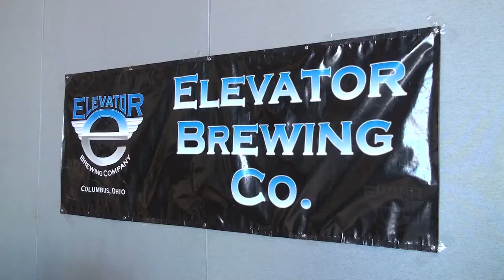Columbus Beerfest 3 - Beer Recommendations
The Better Beer Authority recommends a red lle, an Irish red, a stout and a bock.  Find out which breweries they are from in this third installment from the Columbus Beerfest at the Columbus Convention Center in Columbus, Ohio.

Rough Transcript:

James:  On tap -- Columbus Beerfest.

Hi.  I'm James Knott and this is your Better Beer Authority.  Tonight is day 2 of the Columbus beerfest.  We have a new panelist.  Mr. Chad Wortman is joining us with his evaluation of the beer all the way from Charlotte, North Carolina.  You've been here at the beerfest.  What did you find?  What's sticking out to you so far?

Chad:  Well, first I would like to say that I am a long time supporter, first time contributor and it feels really good to be here.

James:  Cheers.

Chad:  I like what you're doing it feels really good to be a part of it.  The Columbus Beerfest.  You can see the energy behind us.  It's packed in here.  Everyone's excited.  Everyone's drinking.  Everyone's having a good time.  I've had a lot of good beers today.  The one that stuck out almost immediately was the Bleeding Buckeye Red Ale.  It's got a malt finish.

Adam Harms:  That's from Elevator Brewing Company?

Chad:  Yeah.  It's an Elevator Brewing Company beer.

James:  Joby, what are you finding?

Joby Johnston:  You know I've been here second day now and over 150 beers.  It's tough not to gravitate towards something you love.

James:  I'd like to emphasize that Joby has not had 150 beers.

Joby:  I have not had 150 beers.

Chad:  He's trying to get there though.

Adam:  I have.

Joby:  Trying to get there, but I haven't.  Anyways, I went back to an old favorite.  I went back to the Sam Adams Irish Red.

James:  Ok.  What do you like about that one?

Joby:  It's actually a personal favorite of mine.  It's one of those beers that I can drink anytime of the day -- any season of the month.  It's just a smooth, crisp, red beer that I can drink.

James:  Day 2 - Joby, do you see yourself coming back next year?

Joby:  Like Chad was saying, this is an awesome event.  If you're a beer drinker in Columbus, OH or surrounding areas and you're not here or have tickets to come next year, then you're missing out.  You need to be here.  This is a great event.  Look at the people.  We're having a great time drinking beer.  What else could you ask for?

James:  Alright Adam, it's a little more crowded tonight.  Are you able to get through and find those beers?

Adam:  Oh yeah.  I've been trying to get through and drink as many beers as I possibly can.  I found a new one by Founder's.  They rolled out a new one.  It's called Double Trouble.  They actually ran out already.  They only had an eighth barrel here so far.  It's a really nice ale that's brewed in a maple -- oak bourbon barrel. Had a very intense flavor.  Had a sweet, then hops, then some vanilla, then it had a really heavy mouthfeel -- almost like butter where it really coated your mouth really well.  I really liked it a lot.

James:  Yeah.  We've just had tons of great feedback about Founder's.  So far I haven't heard of anyone come back from the Founder's table without something good to say.  I've only had two beers so far -- both excellent -- I plan on hitting the Founder's table again.  Is there any tables that you haven't hit -- any of you -- that you would like to get back to?

Joby:  I haven't, but I'm right there with you with the Founder's.  It's been great.  Every beer I've had there has been just awesome.

James:  Yeah.  It's sounds like on beeradvocate that they're gaining a lot of fans.  They're growing really fast.  So...

Joby:  Some of the local breweries from around here, that are here like the old Wooden Shoe has three good beers here and...

James:  What do you think?  Do you like Wooden Shoe?

Chad:  I mean I've got one of their beers right here James.  It's the bock beer.  They gave me a bottle because they are big fans of us.  I like a Bock generally and this is one of the best ones that I've had.  It's really smooth.  It doesn't give you a bitter aftertaste.  It's brewed in Minster, Ohio and they've got a good fried chicken at the restaurant that would go great with this.

James:  Alright.  I'm giving my shout out to Dogfish Head Chickory Stout.  I'm just in a smoky mood tonight and this is a good smoky beer.  I'm James Knott.  We're going to go back.  We're going to try some more beer and this is your Better Beer Authority.  See you later.